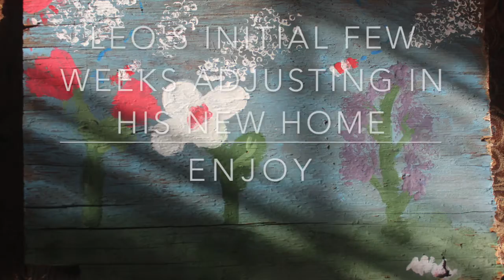Leo's (our pug) Initial Few Weeks Adjusting In His New Home | Video#3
In this video again you can see Leo adjusting to his new home! Bundle of joy, moneycannotreplacehislove!

Again this is all taken in our old house in Canada, where we spent close to 10 years of life. We had a great time in Canada. Although we have moved to the east coast USA, we still miss Canada. A Canadian Vlog, if you need to know anything about Canada, I can make videos, comment on my channel, and do let me know.